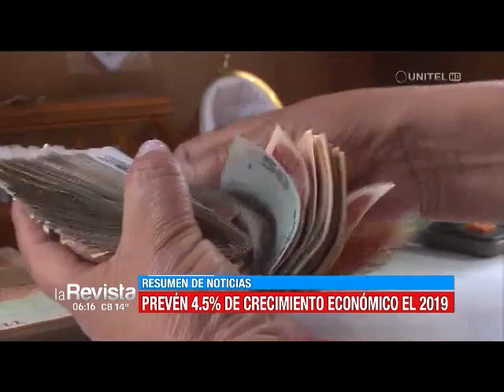Manténgase informado con nuestro Resumen de Noticias en La Paz